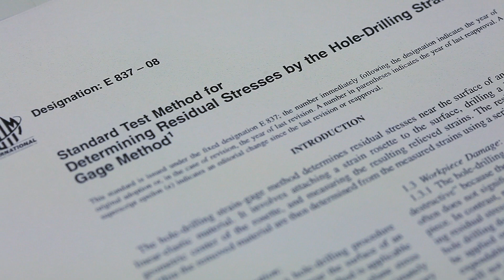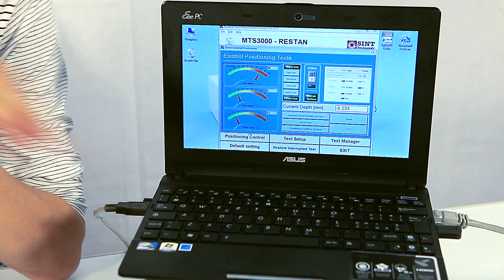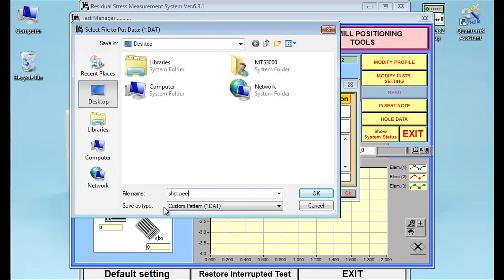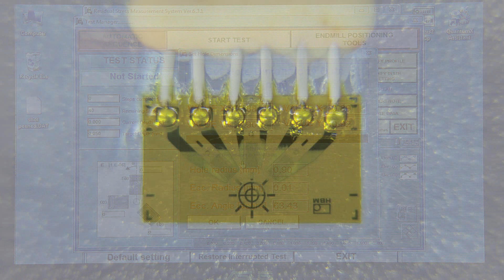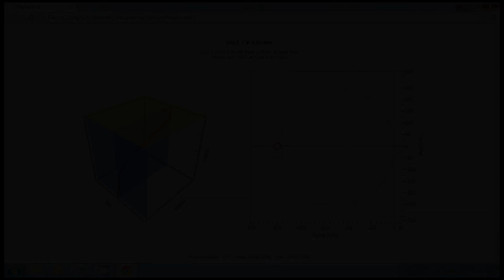Residual Stress Measurement - Restan MTS3000 Overview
The Restan MTS3000 is an automatic device to measure residual stresses by the hole drilling strain gage method, according to the ASTM E837-13 Standard.
Restan MTS3000 is designed to measure a residual stress into metals and other materials. It can be used both in lab and on site.

The MTS3000 is composed by a mechanical - optical fixture and an electronic device with a set of accessories and spare parts, mainly turbines and drills.
In this video you'll get an overview of all MTS3000 features and how it works.
Restan MTS3000 is designed and produced by Sint Technology, Florence, Italy.